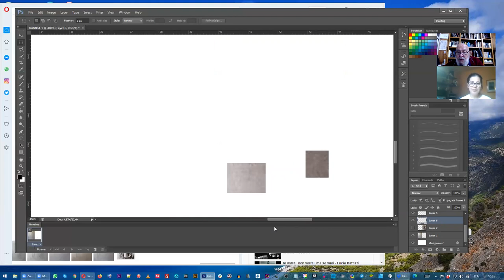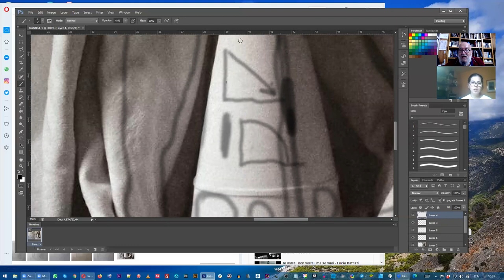Correzione durante una lezione di disegno via web (2)